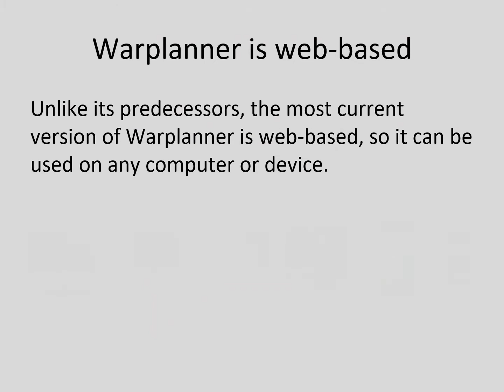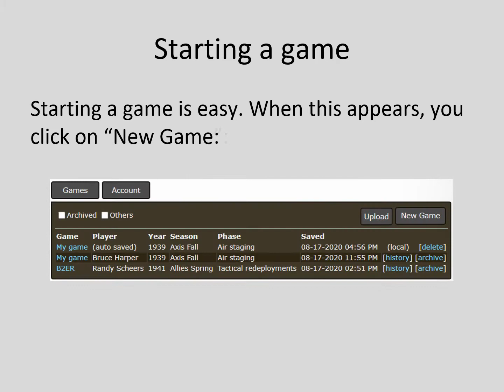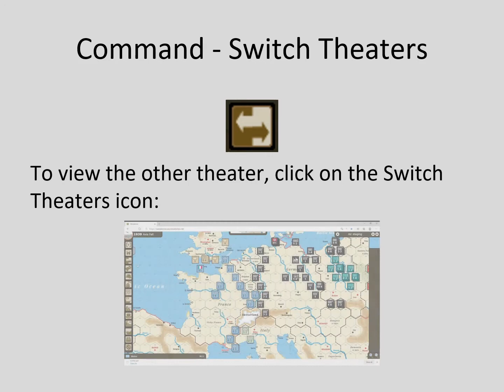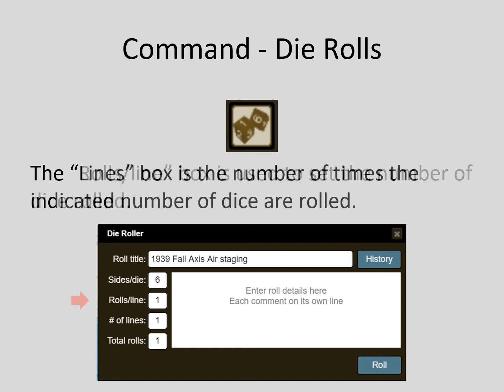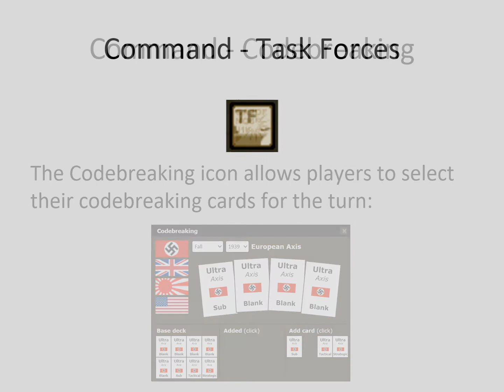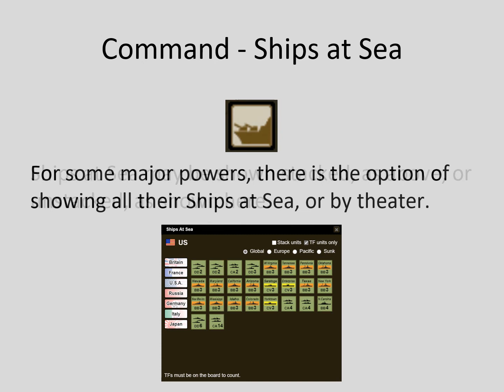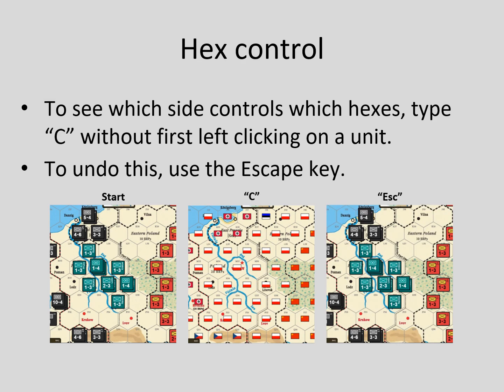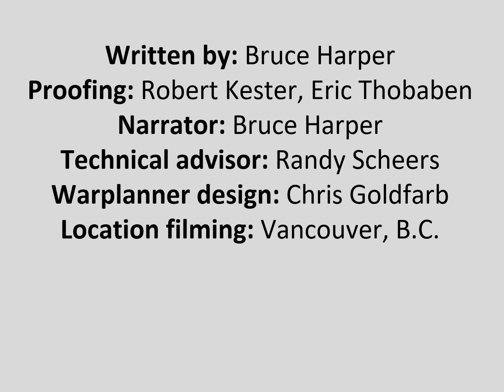Warplanner - Introduction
This video explains the basic functions of Warplanner - the web-based, custom-built program that allows remote play of GMT's World War II strategy game A World at War.